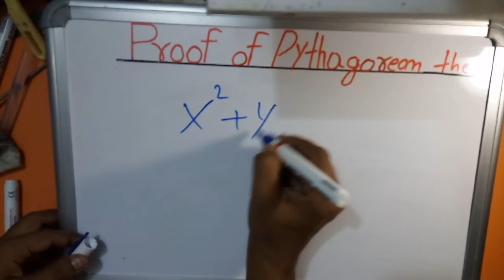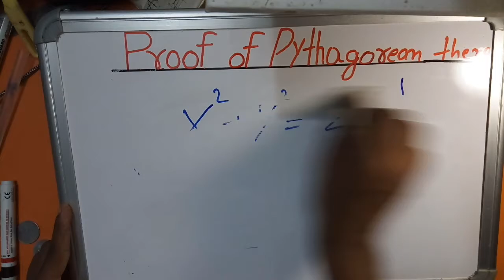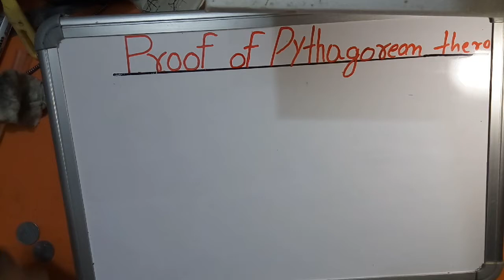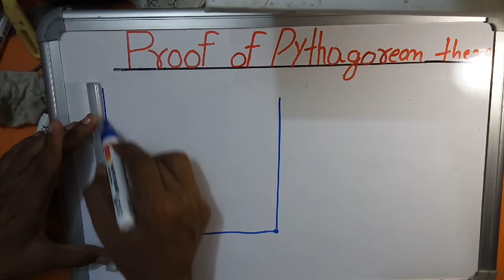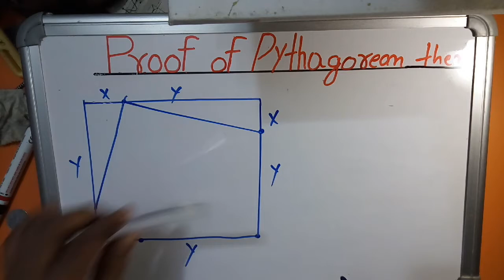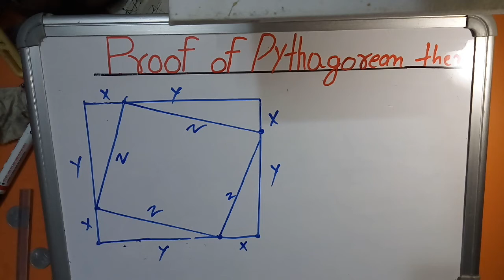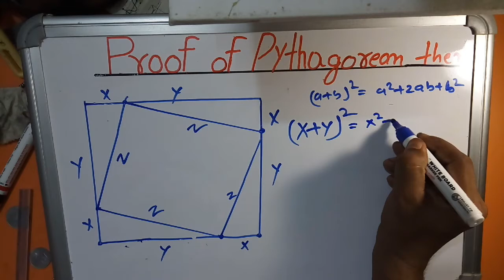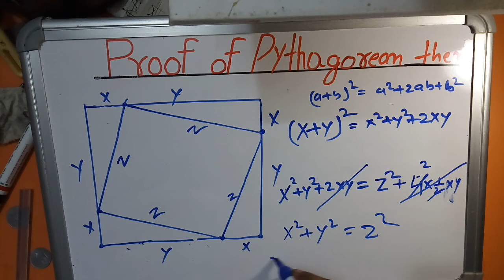Proof of Pythagoras theorem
Friends u can also learn
How to prove (a+b)^2
Edited by filmora app